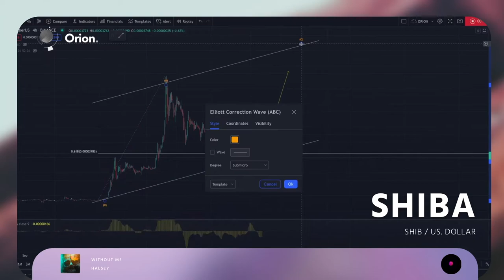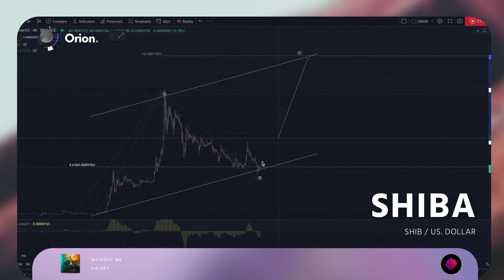Orion - SHIBA OVERVIEW | CohesiveOrion